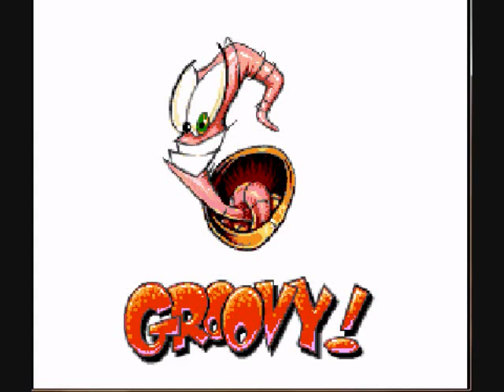Commie Plays Earthworm Jim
The epic romp of E. W. James.
"Earthworm Jim is a run and gun platform video game starring an earthworm named Jim in a robotic suit who battles evil." "Upon its release it was praised for its detailed animation, polished gameplay and surreal humor; it became the first game ever to receive a 100% review in GamesMaster magazine."
-Wikipedia